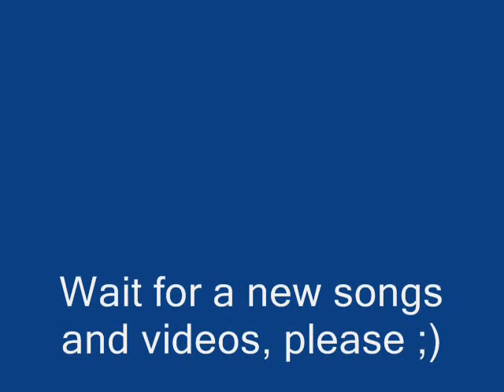Mantas Truikys is Playing Memories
One from the most beautiful melodies ever... A song from Andrew Lloyed Webber musical "CATS"... Enjoy!!! :)